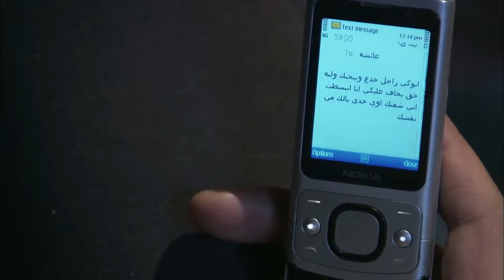! محمود خد كلام تقيل اوي من ابو عائشة لما راحلها البيت😲 شوفوا عمل ايه